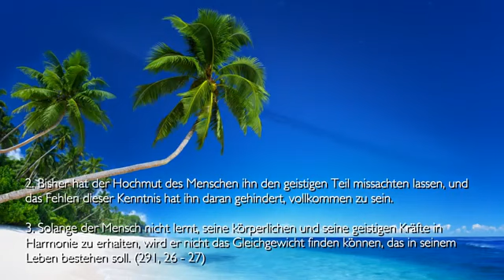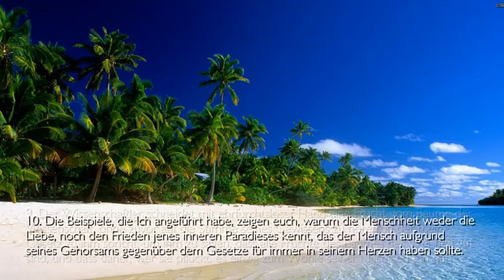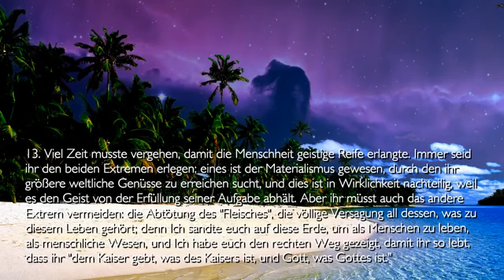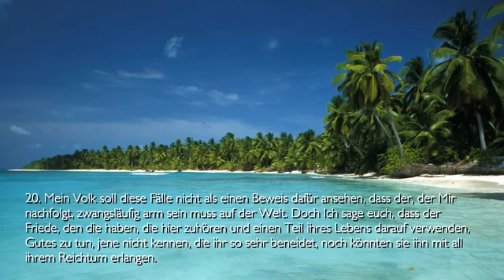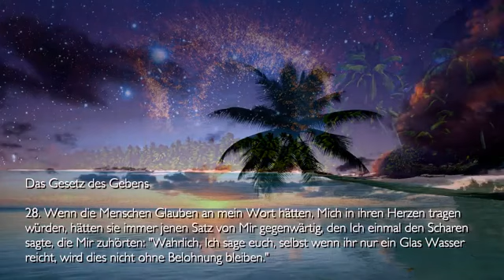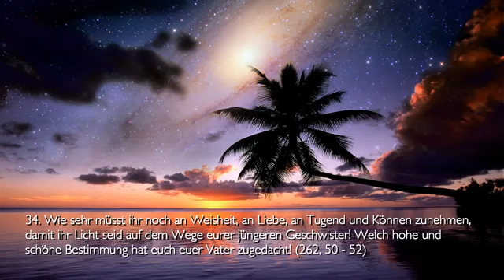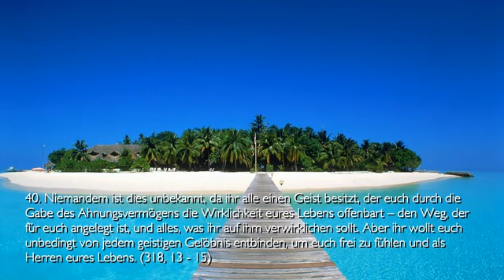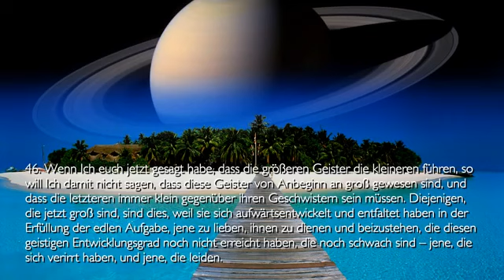44 LEBEN IM GÖTTLICHEN SINNE ❤️ DAS DRITTE TESTAMENT ❤️ Offenbarungen von Jesus Christus YouTube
Das Gesetz des Gebens

28. Wenn die Menschen Glauben an mein Wort hätten, Mich in ihren Herzen tragen würden, hätten sie immer jenen Satz von Mir gegenwärtig, den Ich einmal den Scharen sagte, die Mir zuhörten: “Wahrlich, Ich sage euch, selbst wenn ihr nur ein Glas Wasser reicht, wird dies nicht ohne Belohnung bleiben.”

29. Doch die Menschen denken: Wenn sie etwas geben und nichts dafür zurückbekommen, dann bewahren sie das, was sie besitzen, indem sie es für sich allein behalten.

30. Jetzt sage Ich euch, dass es in meiner Gerechtigkeit einen vollkommenen Ausgleich gibt, damit ihr niemals etwas von dem wegzugeben fürchtet, was ihr besitzt. Seht ihr jene Menschen, die Schätze sammeln und anhäufen und niemanden an ihrem Besitz teilhaben lassen? Jene Menschen tragen einen toten Geist in sich.

31. Jene dagegen, die bis zum letzten Hauch ihres Daseins sich der Aufgabe gewidmet haben, ihrem Nächsten alles zu geben, was sie besitzen, bis sie sich in ihrer letzten Stunde allein, verlassen und arm sahen – diese sind immer vom Lichte des Glaubens geführt worden, das ihnen in der Ferne die Nähe des “Gelobten Landes” gezeigt hat, wo sie meine Liebe erwartet, um ihnen einen Ausgleich für alle ihre Werke zu geben. (128, 46 – 49)

32. Kommt herbei, damit Ich euch zum wahren Leben auferwecke und euch daran erinnere, dass ihr erschaffen wurdet, um zu geben. Aber solange ihr nicht wisst, was ihr in euch tragt, wird es euch unmöglich sein, dem zu geben, der dessen bedarf.

33. Seht, wie alles, was euch umgibt, den Auftrag erfüllt, zu geben. Die Elemente, die Sterne, die Wesen, die Pflanzen, die Blumen und die Vögel – alles, vom Größten bis zum nicht mehr Wahrnehmbaren hat die Fähigkeit und die Bestimmung, zu geben. Warum macht ihr eine Ausnahme, obwohl ihr am meisten mit der göttlichen Gnade, zu lieben, ausgestattet seid?

34. Wie sehr müsst ihr noch an Weisheit, an Liebe, an Tugend und Können zunehmen, damit ihr Licht seid auf dem Wege eurer jüngeren Geschwister! Welch hohe und schöne Bestimmung hat euch euer Vater zugedacht! (262, 50 – 52)

Die Erfüllung der Pflichten und Aufgaben

35. In der “Dritten Zeit” wird meine geistige Lehre dem Geist die Freiheit geben, seine Flügel auszubreiten und sich zum Vater zu erheben, um Ihm die wahre Anbetung darzubringen.

36. Doch auch der Mensch als menschliches Wesen hat dem Schöpfer einen Gottes-Dienst darzubringen, und dieser Tribut besteht in der Erfüllung seiner Pflichten auf Erden, indem er die menschlichen Gesetze befolgt, in seinen Handlungen Moral und gutes Urteilsvermögen zeigt und die Pflichten als Vater, Kind, Bruder, Freund, Herr und Knecht erfüllt.

37. Wer auf diese Weise lebt, wird Mich auf Erden ehren und wird es ermöglichen, dass sein Geist sich aufschwingt, um Mich zu verherrlichen. (229, 59 – 61)

38. Wer der Last seiner Aufgabe ausweicht, wer den rechten Weg verlässt oder die Verpflichtungen außer Acht lässt, die sein Geist Mir gegenüber eingegangen ist, um stattdessen Verpflichtungen nach seinem Geschmack oder Willen zu übernehmen, der wird keinen wahren Frieden in seinem Herzen haben können, da sein Geist niemals zufrieden und ruhig sein wird. Es sind jene, die immerzu Vergnügungen suchen, um ihre Pein und ihre Ruhelosigkeit zu vergessen, indem sie sich durch falsche Freuden und flüchtige Befriedigungen betrügen.